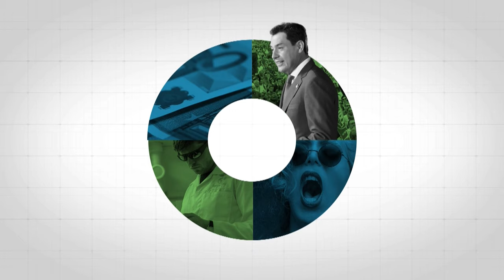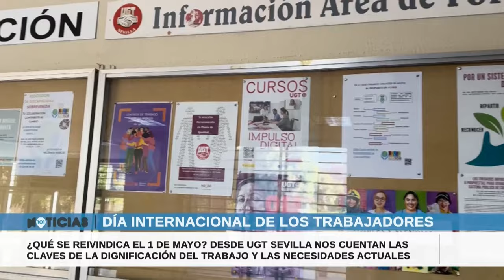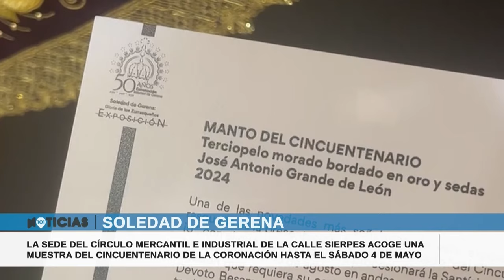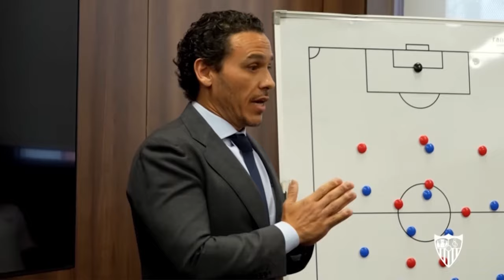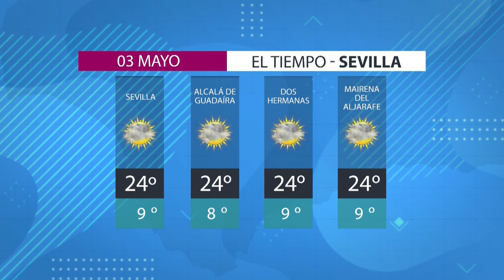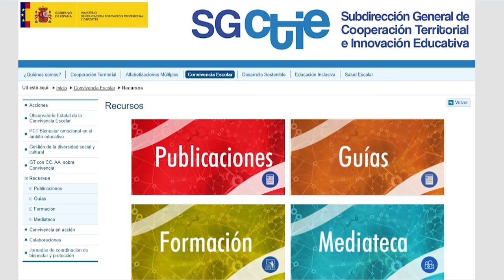🔴 Noticias Sevilla 2 mayo, toda la información de la Provincia de Sevilla